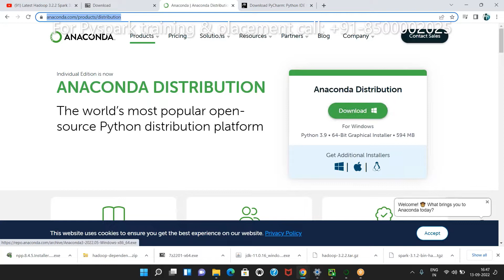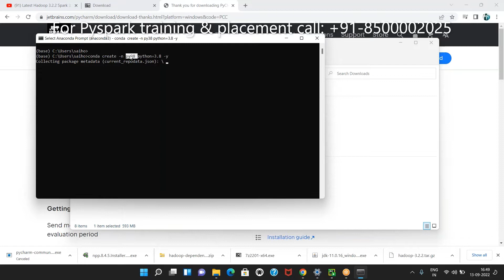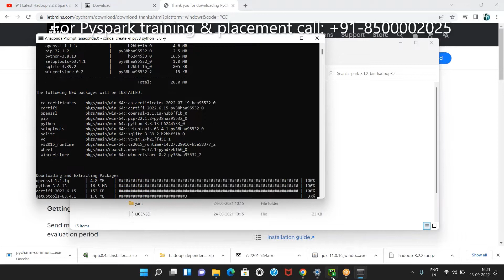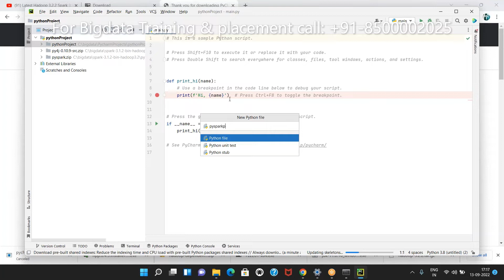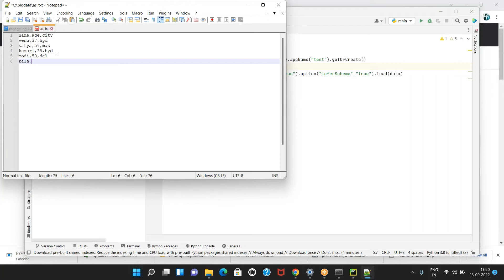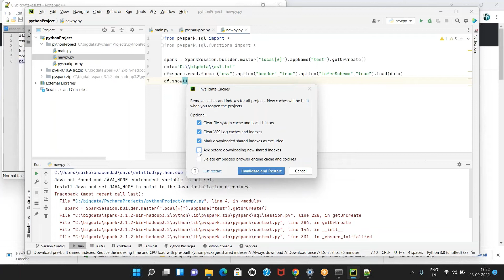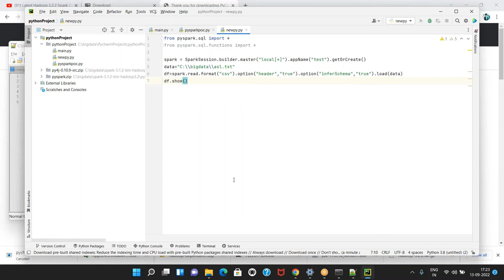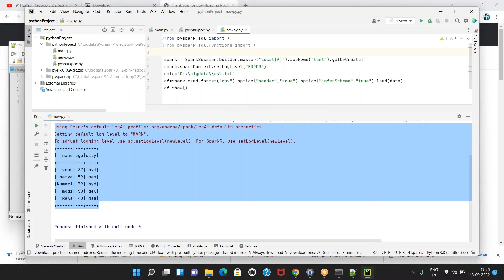Pyspark installation run in Pycharm | Common Problems when ur running pyspark code first time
conda create -n py38 python=3.8

from pyspark.sql import *
from pyspark.sql.functions import *
spark=sparkSession.builder.master("local[*]").appName("test").getOrCreate()